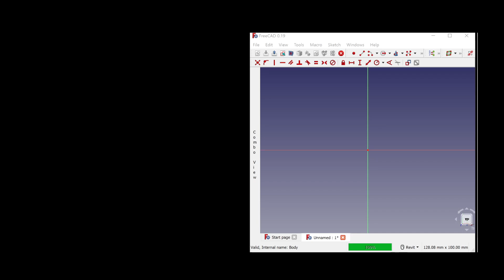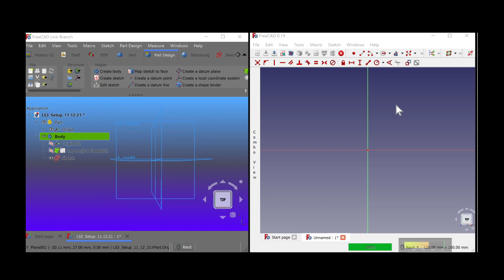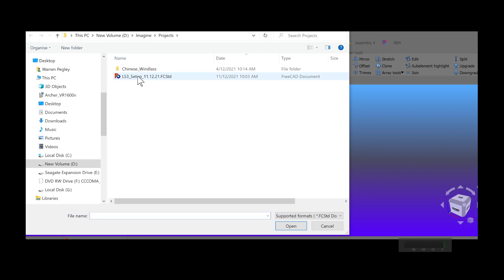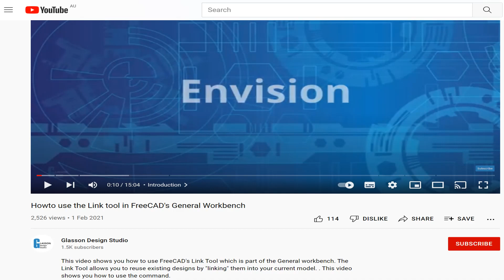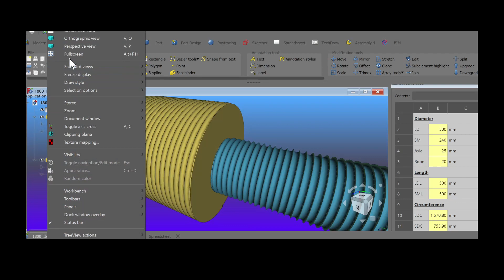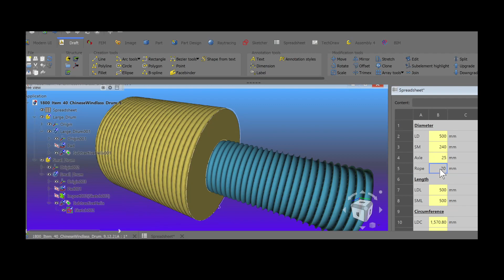FreeCAD 102 (WIP)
FreeCAD 102 (WIP prelease)